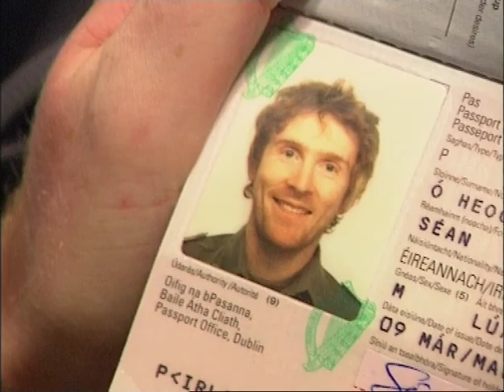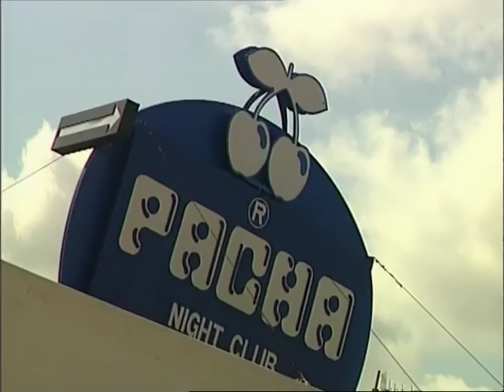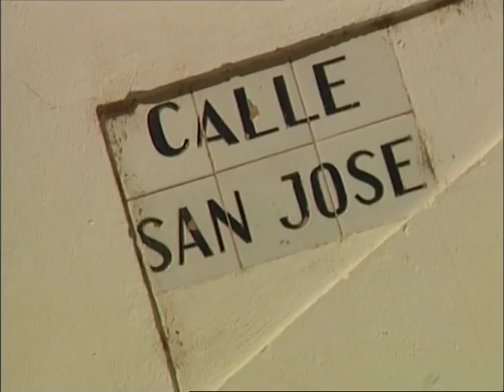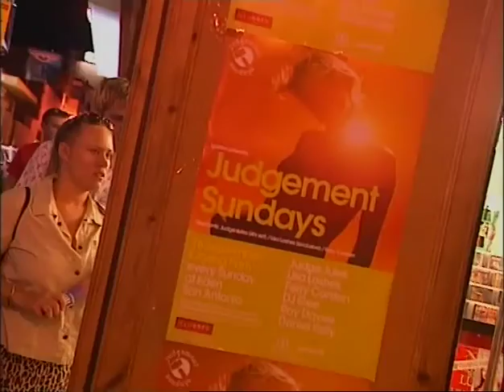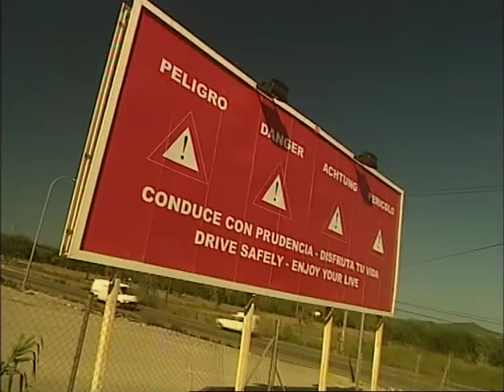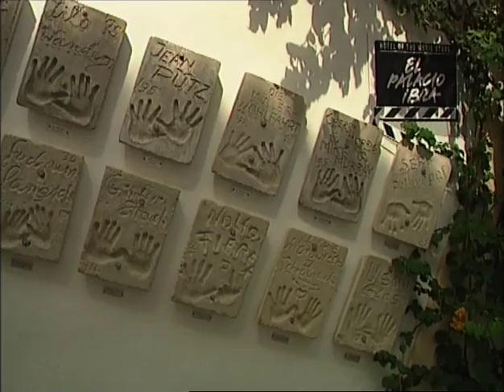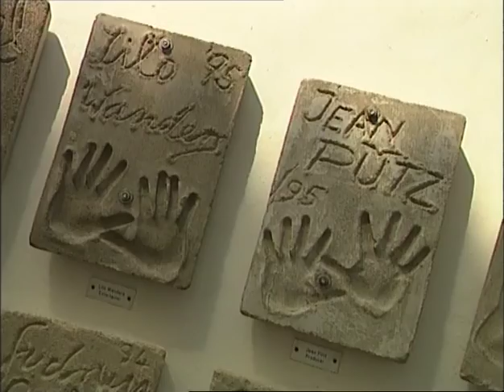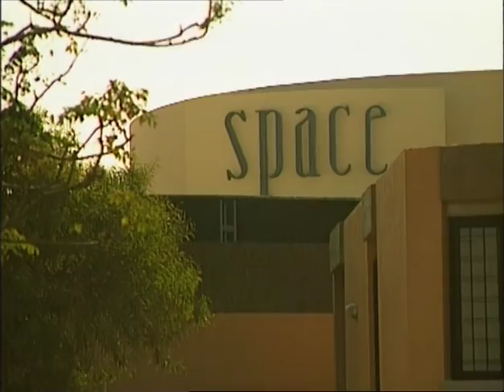Ionsaí Ibiza (TG4) [Higher quality version, no subtitles]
Back in September 2001, Galway-based clubbing.com sent 102 Irish clubbers away to Ibiza to party for a week.  Cian Ó Cíobháin, Hector Ó hEochagáin & crew were there to document it.  This version doesn't feature subtitles, but is of better quality than the VHS copy which can be viewed here, but which features subtitles.